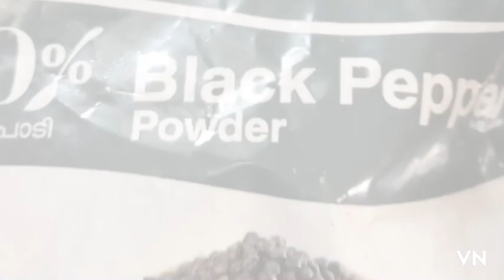പാലക്കാടൻ സ്റ്റൈലിൽ ഒരു സൂപ്പർ ചിക്കൻകറി